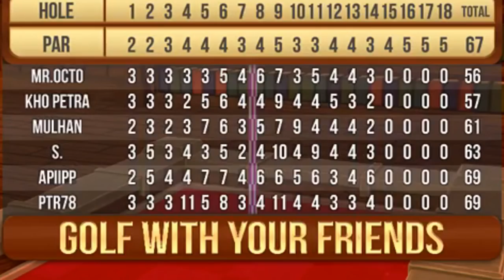SQUAD YOUTUBER REBUTAN MASUK MASUKIN WKWKWK - Golf With Your Friend Indonesia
Game: Golf With Your Friend